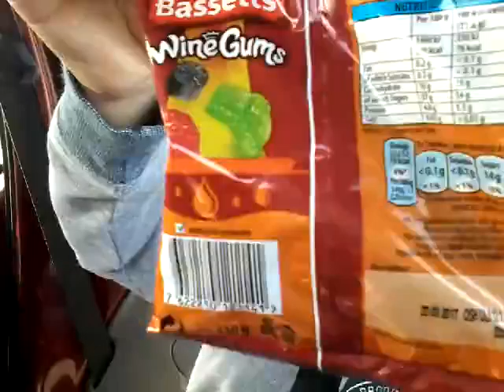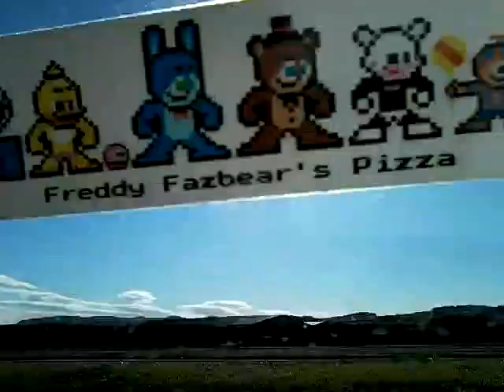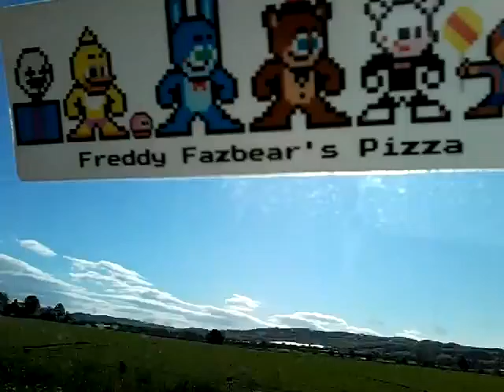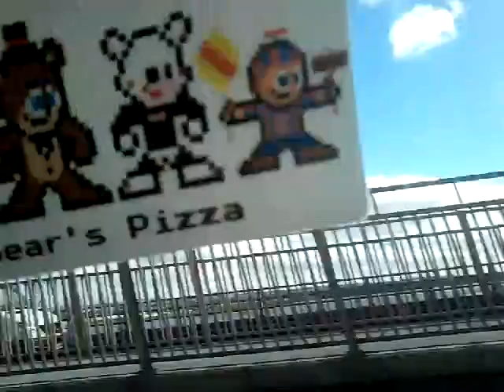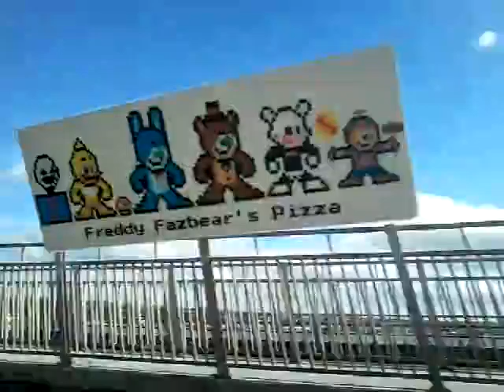Vlog #1 Going to Dundee